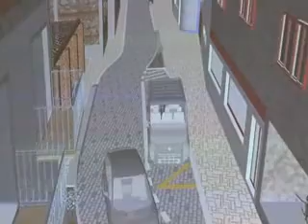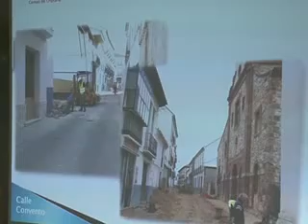Plan de accesibilidad